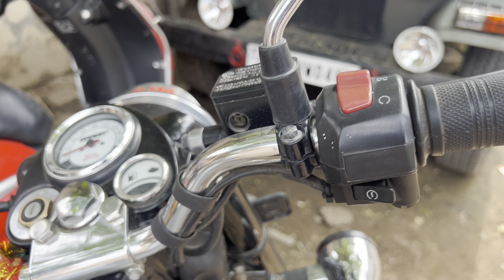BEST TRICK TO LUBE MOTORCYCLE AND SCOOTER | HOW TO KEEP BIKE AWAY FROM RUSTING IN RAINY SESOON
bike lubrication points,
bike lubrication and cleaning,
how to apply chain oil bike,
how to oil a bike,
bike chain oil or grease,
how to grease chain on bike,
how to lubricate chain on bike,
how to bike chain lube,
how to grease a bike,
bike dry chain lube,
e bike lube,
e bike chain lube,
e bike maintenance tips,
e bike maintenance,
how to use bike lubricant,
how to use bike lube,
how to use bike grease,
how to grease bike,
bike grease and lube,
bike chain lube dry vs wet,
bike oiling points,
how to lubricate your bike,
clean and lube bike chain,
clean and lube bike drivetrain,
bike lubrication,
what is bike chain lube,
how much chain lube to use on bike,
how to chain lube mt 15,
mt bike maintenance,
mt 15 bike chain cleaning,
how to oil chain bike,
how to use bike chain lube,
how to use bike chain lubricant,
is grease good for bike chain,
bike chain oil lubricant,
bike chain lube and cleaner,
when to oil bike chain,
how to open zefal chain lube,
bike chain lube automatic,
oil chain bike,
when to lube your bike chain,
3m chain cleaner and lube,
3m chain lube review,
bike wash and lube,
how to use chain cleaner and lube,
best bike chain cleaner and lube,
chain cleaner and lube,
bike chain cleaner and lube,
how to grease up bike chain,
bicycle oiling points,
motorcycle lubrication points,
bike grease points,
how to clean and lube a bike chain,
bike chain clean lube,
how to clean bike grease,
wd 40 bike lube